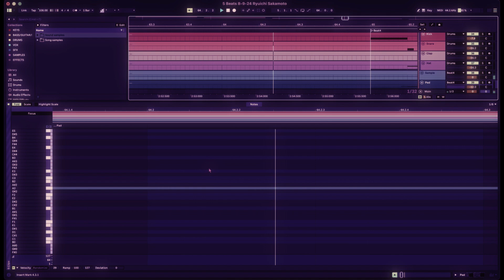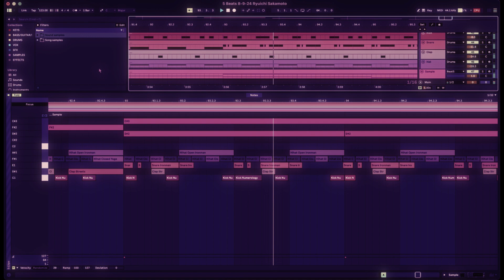Producing Rap Beats out of Ryuichi Sakamoto's 'Thousand Knives' - 5 Beats a Day - DAY 73!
Classic record. RIP Ryuichi.

Sampling: Thousand Knives, Grasshoppers, Das Neue Japanische Elektronische Volkslied, Plastic Bamboo, The End of Asia